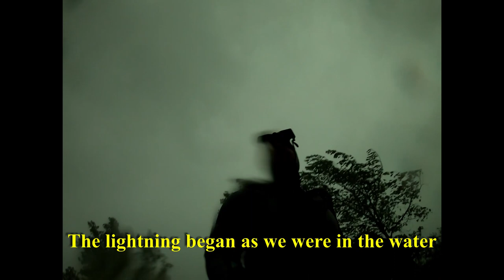Double Hose Regulator Vintage Scuba dive at Lake Wazee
A double hose regulator and no BC for me on this vintage dive at Lake Wazee in Wisconsin recently. We were cut short due to lightning and wind  this morning. So different from the day before.

This is another dive video without music. Tell me what you guys think in that pesky poll I put in there around the two minute mark.